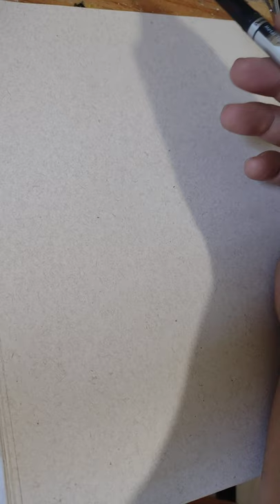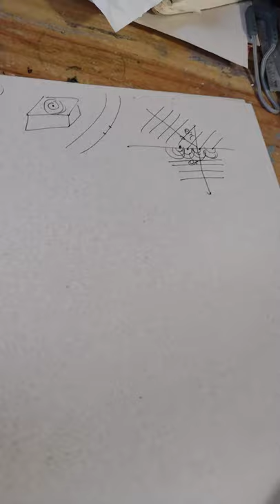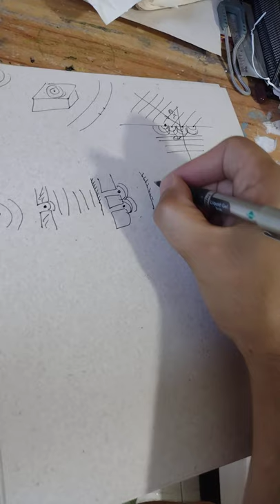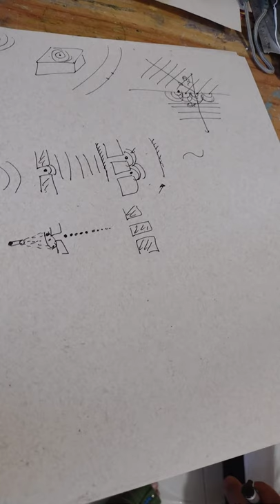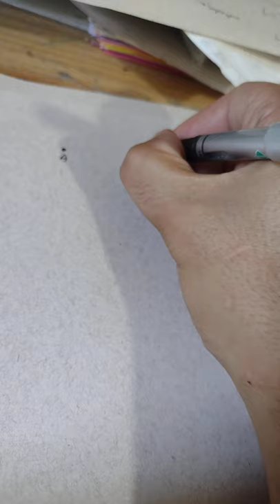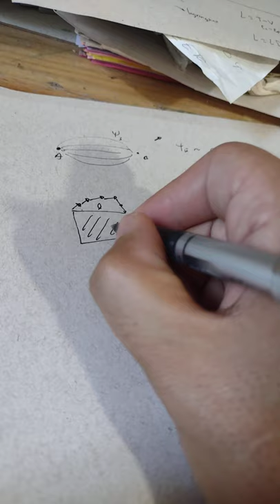Eureka 08a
Principio de mínima acción